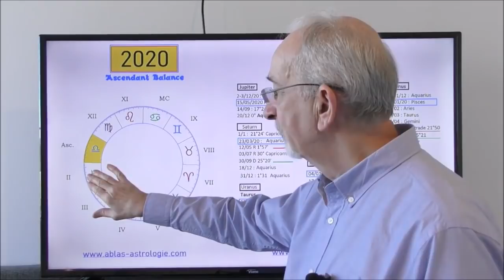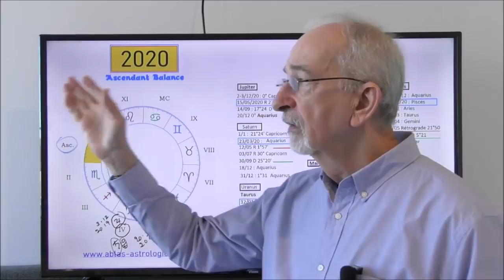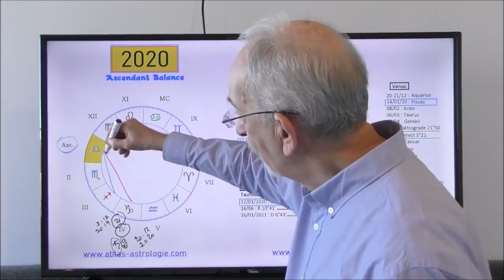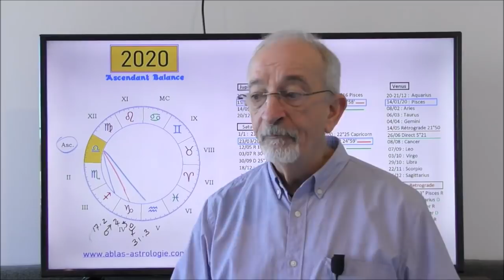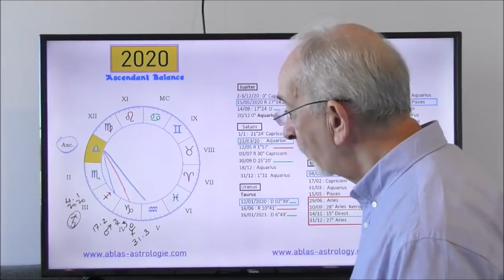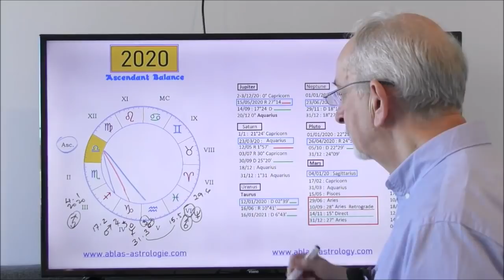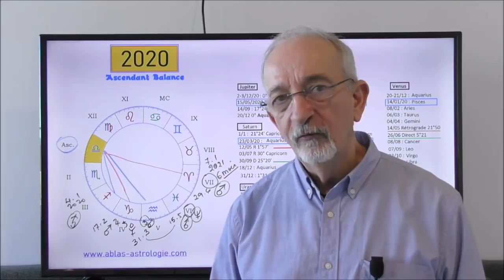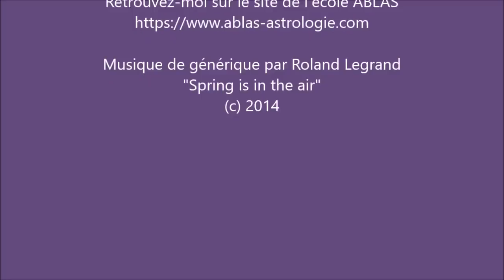L'ascendant Balance en 2020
Par Roland Legrand ABLAS ASTROLOGY